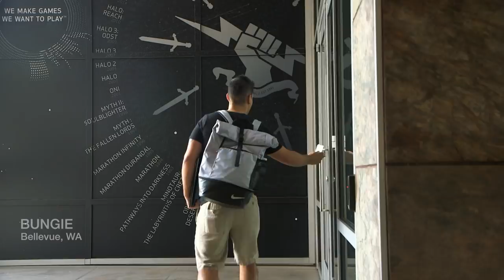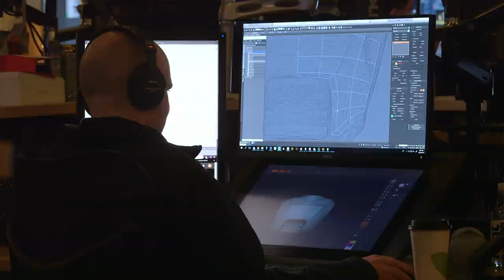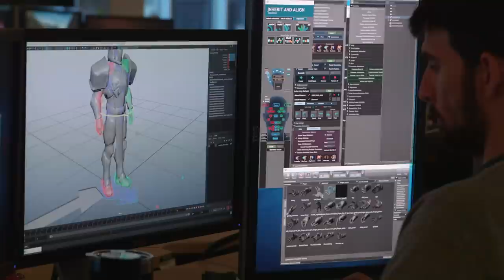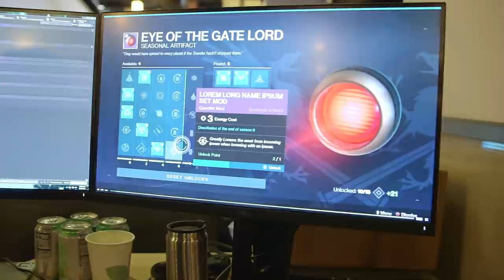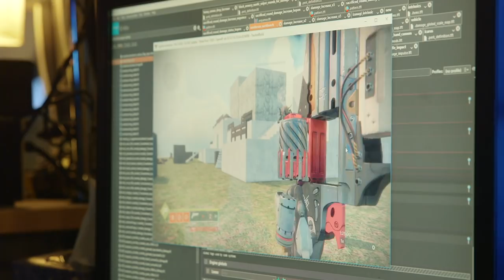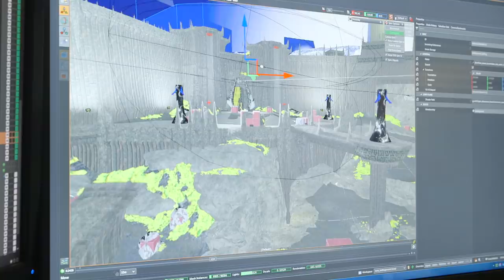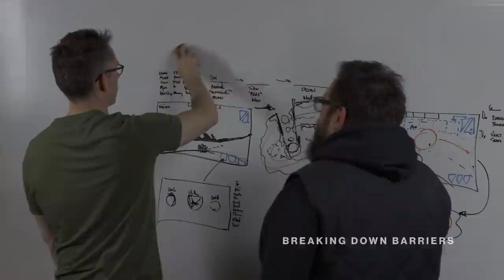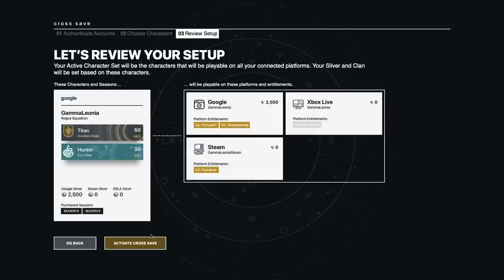Bungie ViDoc - Out of the Shadows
The developers at Bungie reveal Destiny 2: Shadowkeep. A new chapter for Destiny 2 and the studio begins this September.

The next chapter for Destiny 2 will reunite you with an old ally to confront new nightmares. This fall, on September 17th, Guardians will return to our moon – twisted, reshaped, and haunted by our past – to confront new threats and uncover new additions to their customized arsenal.

Learn more about Destiny 2: Shadowkeep: bungie.net